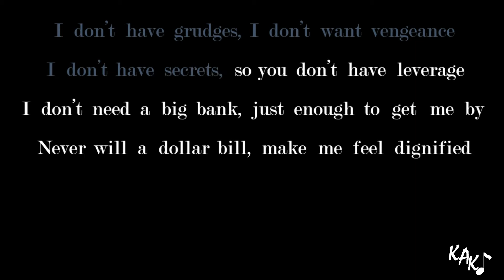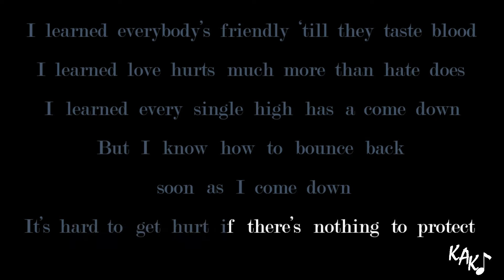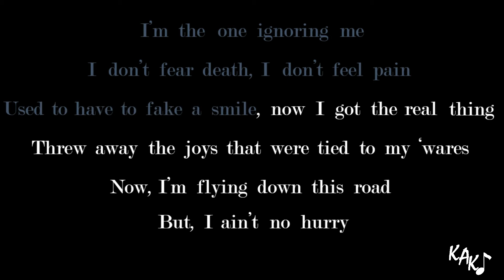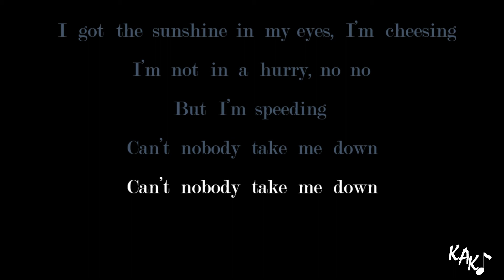Ryan Caraveo - Take Me Down Karaoke Cover Instrumental Lyrics Higher Key Cm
I give you all keys you need

Enjoy high quality music on KAK.